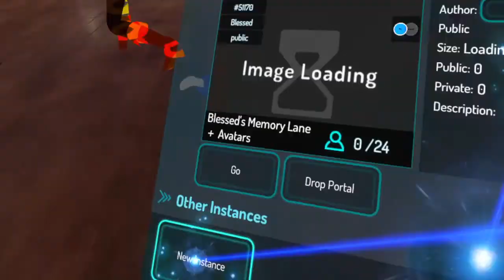explosion + nuclear explosion on VRChat